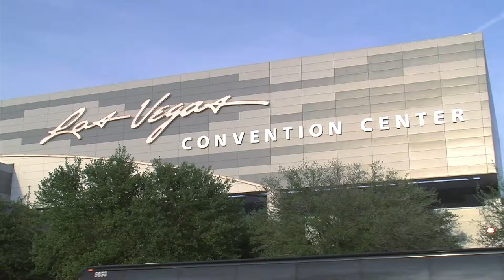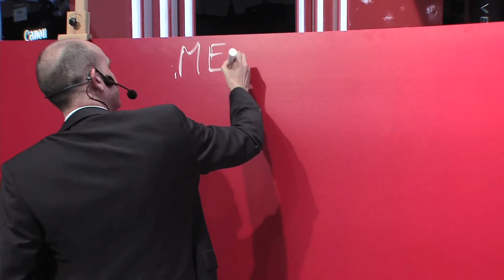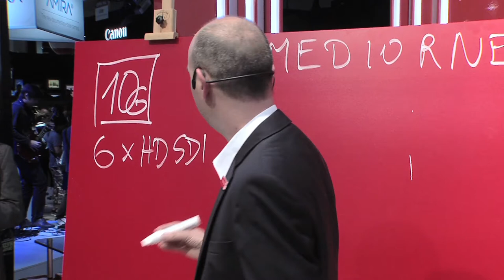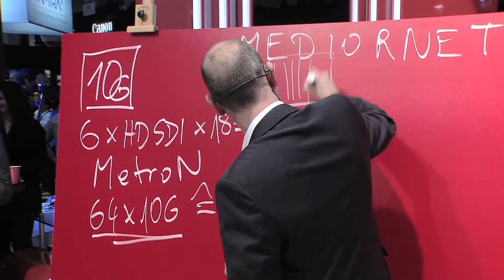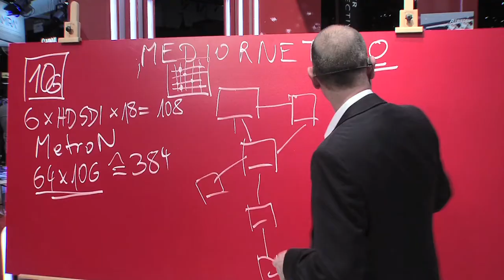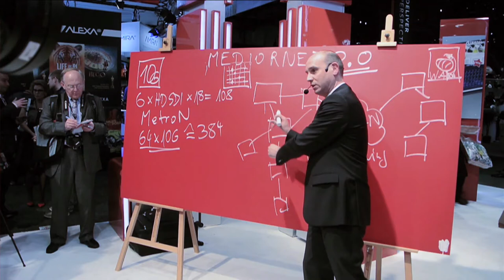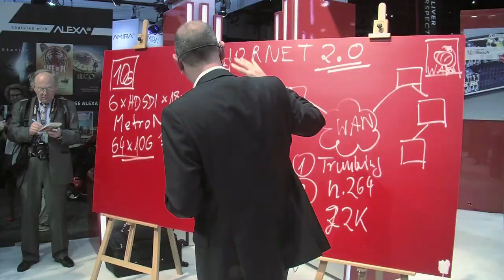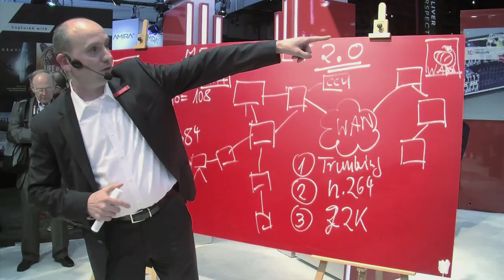NAB 2014, Las Vegas • Riedel Communication • Exhibitor Notes • AKTIV Film Production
The film & movie production AKTIV-TV produced a TV report for Riedel Communication at NAB 2014 in Las Vegas

NAB - Las Vegas--2014

NAB Show is the world's largest electronic media show covering filmed entertainment and the development, management and delivery of content across all mediums. With more than 93,000 attendees from 156 countries and over 1,550 exhibitors, NAB Show is the ultimate marketplace for digital media and entertainment.

From creation to consumption, across multiple platforms and countless nationalities, NAB Show is home to the solutions that transcend traditional broadcasting and embrace content delivery to new devices in new ways.

This is where Riedel Communications the supplier of world leading Real-Time Networks for Video, Audio & Communications is present and announces the next step for the broadcast industry

Press Conference in Original
Thomas Riedel
Managing Director -- Riedel Communications

Riedel Communications designs, manufactures and distributes the most pioneering real-time networks for video, audio and communications for broadcast, pro-audio, event, sports, theatre and security applications worldwide.

The products reflect today's leading-edge technologies that translate tomorrow's demands into today's solutions.

Competent Riedel experts present the complete variety of new and known technology to an interested international audience here at NAB 2014.

The experience of numbers of large-scale events such as Olympic Games, Formula 1 races or World Cups, to name only a few, is the base for new developments for an even better future technology for the broadcast industry..

Editor: Wolfgang Goesswein
Camera: Patrick Goesswein
Editing: Thorsten Schaefer
Narrator: Mark Oliver